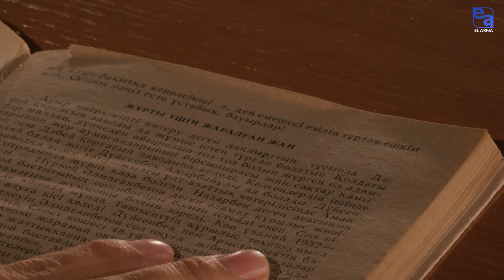ЖЕЛТОҚСАН ЖЕЛІ (кавер)